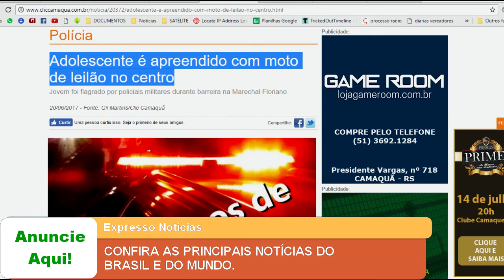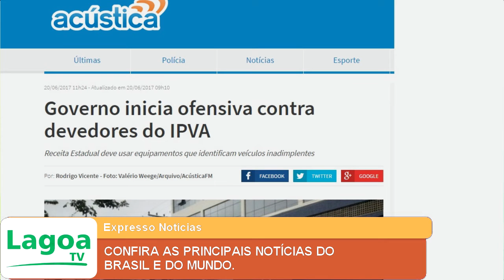EXPRESSO NOTÍCIAS: Confira as principais Notícias do Brasil e do Mundo.